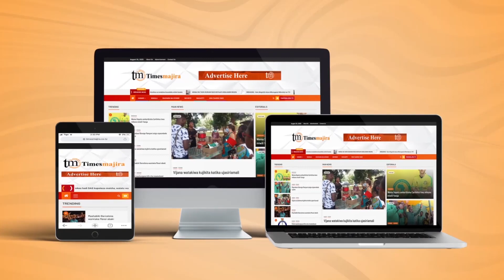NDOA ZA UTOTONI BADO CHANGAMOTO SALAWE, UKATILI DHIDI YA WANAWAKE WAPUNGUA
VITENDO vya baadhi ya wazazi ama walezi katika Kata ya Salawe, Halmashauri ya wilaya ya Shinyanga kuwaozesha watoto wao wadogo imetajwa kuwa bado ni changamoto ambapo jamii imetakiwa kubadilika na kuwapa nafasi ya kusoma watoto wao wa kike badala ya kuwaozesha.

Hali hiyo imebainishwa na Ofisa Mtendaji wa Kata ya Salawe wilayani Shinyanga, Emmanuel Maduhu ambapo amesema katika kukabiliana na vitendo vya ndoa za utotoni tayari wametunga sheria ndogo watakayoitumia katika kuwachukulia hatua za kisheria wazazi ama walezi watakaobainika kuwaozesha watoto wao wadogo.

Amesema hata hivyo wakati kata hiyo ikikabiliwa na changamoto ya ndoa za utotoni kwa upande mwingine wa ukatili dhidi ya wanawake umepungua kwa kiasi kikubwa kutokana na jamii kuanza kuchukua hatua za kuwafichua watu wote wenye kujihusisha na vitendo vya ukatili dhidi ya wanawake.

Baadhi ya wakazi wa Kata hiyo ya Salawe, wamesema hivi sasa matukio ya wanawake kuuawa kikatili na kukatwa baadhi ya viungo vyao vya mwili ikiwemo matiti na sehemu zao za siri havitokei tena kiasi cha wanawake kwenda kutafuta kuni porini pasipo na wasiwasi